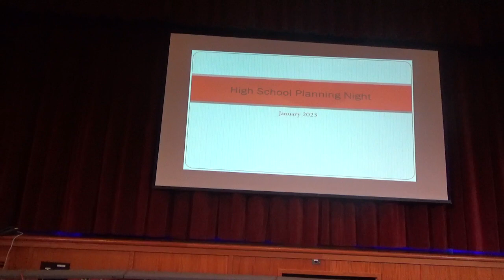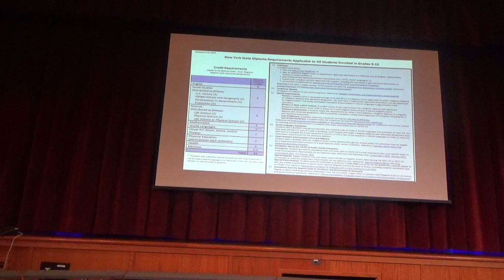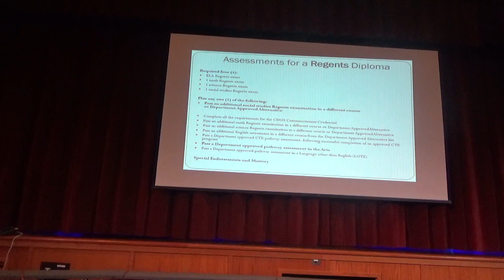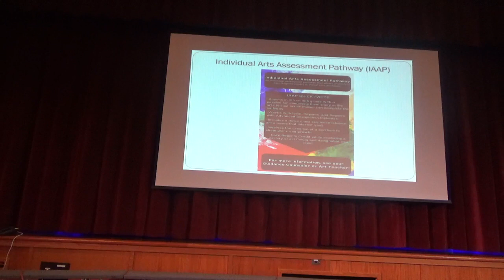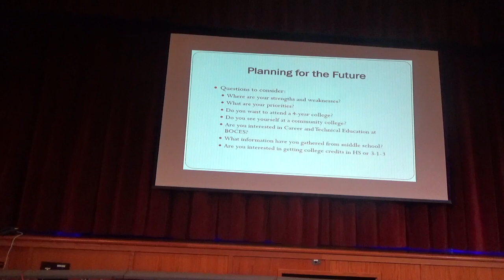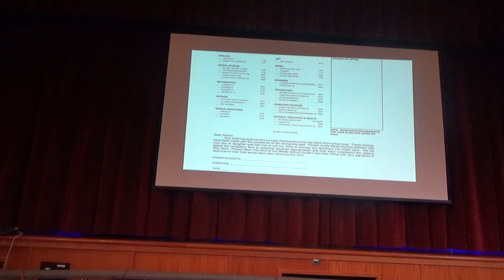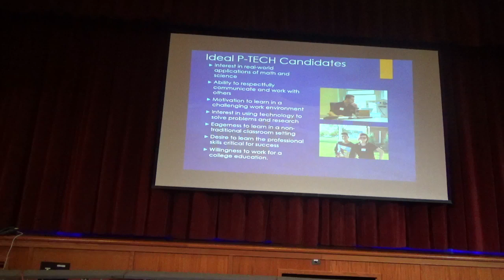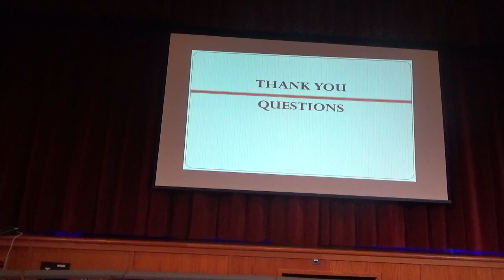High School Planning Night 2023